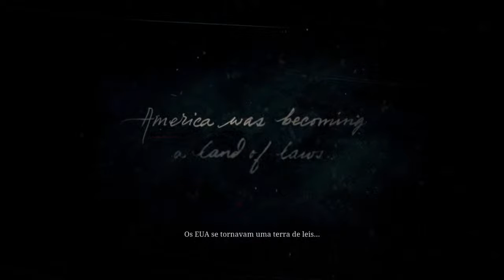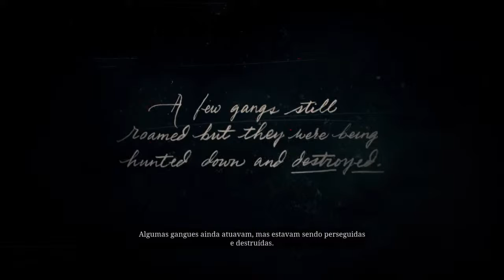Red Dead Redemption 2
Gameplays Playstation 4